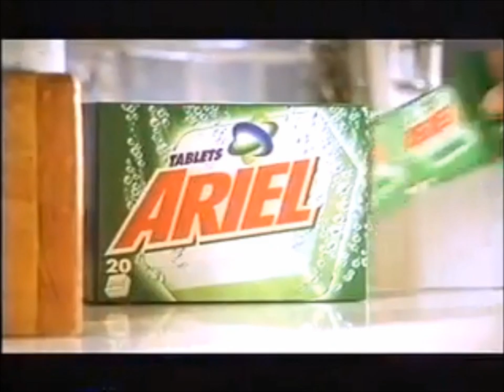1999 - Ariel Tablets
Welcome To The Hasszanussi History Museum Of Laundry: The Laundry Lab.

1999 UK Advert for Ariel Tablets Washing Powder.